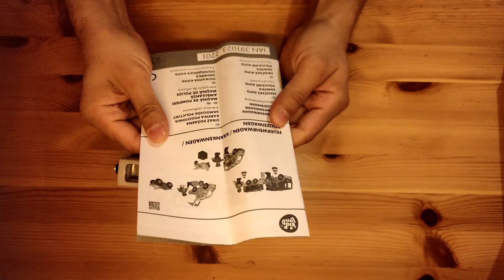Police Car | Polizei Auto Spielzeug | Rhythm Toys Part 6| Unboxing Toy Store | Kinder Spielzeug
In this video, I am unboxing Police Car  toys which you can buy from the Internet just writing Police car toys.
I will show you what comes with it and how to fix it.

Our channel is about unboxing new Childhood Toys. We cover lots of cool stuff such as old toys, new digital toys, and some learning Toys.